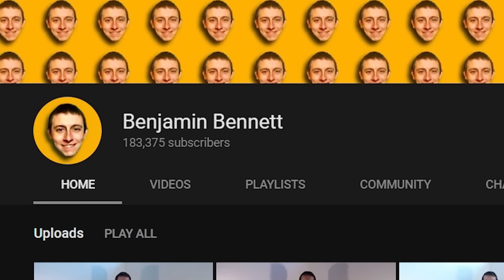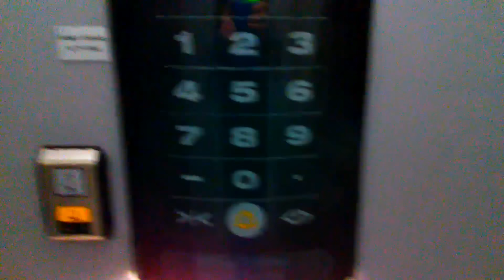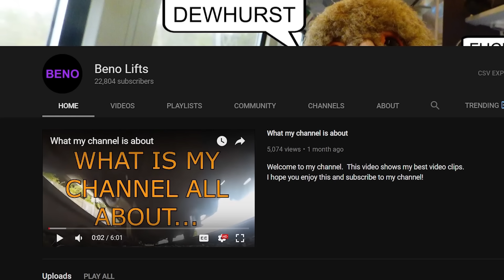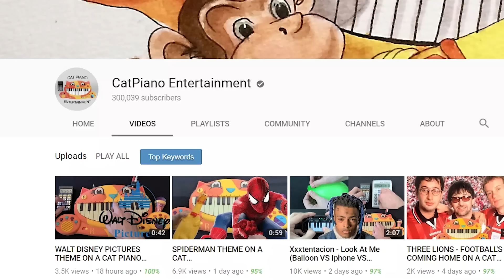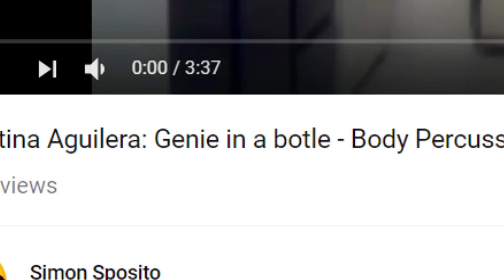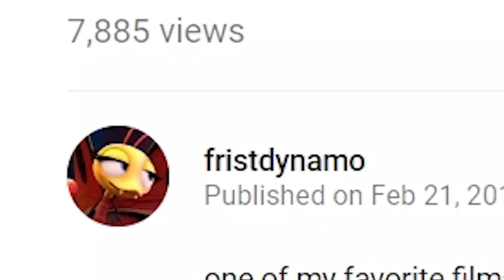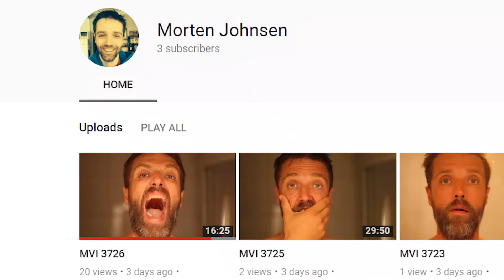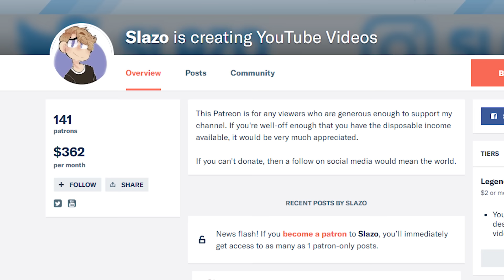WEIRDLY SPECIFIC YOUTUBE CHANNELS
I look at weirdly specific youtube channels. that's it, idk how to write a description.